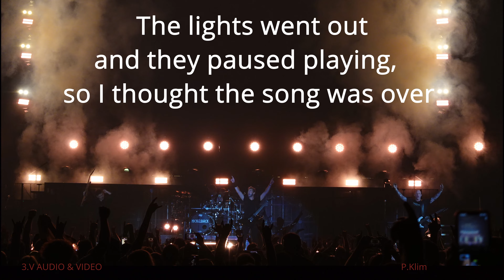NICKELBACK 'Animals', 'Photograph', 'Rock Star', 'Gotta Be Somebody' @ KIA Forum, LA CA 7/14/2023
NICKELBACK  @ KIA Forum, LA Inglewood CA 7/14/2023
0:00  Animals
4:06  Photograph
9:23  "Rock Star"
16:27  "Gotta Be Somebody"
Get Rollin Tour!